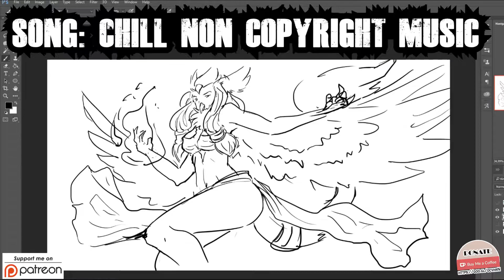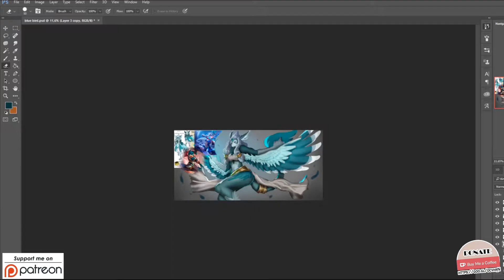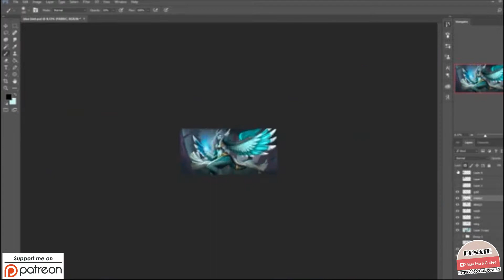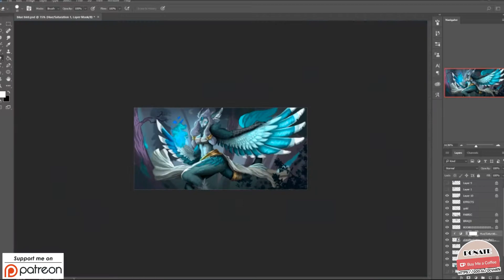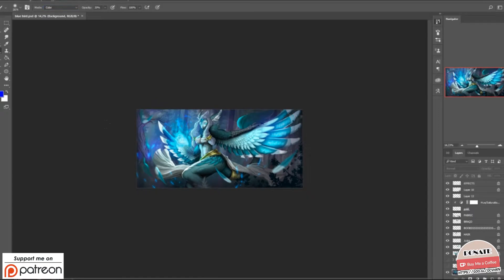//SPEEDPAINT// Commission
:D Sorry for some parts in low quality, it is what i recovered from corrupted file
Character belongs to Merilyss on Deviantart or Merilyss creations on Facebook
TIME: +/-8h
TOOLS:
-Photoshop CC